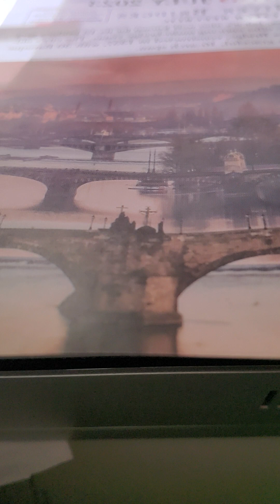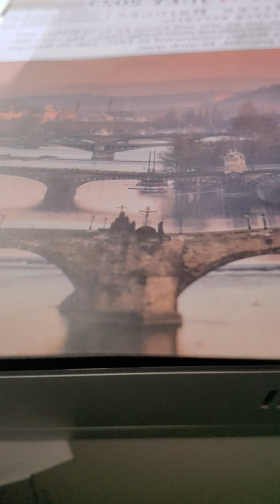teen ypww bible study lesson 1 Genesis 2 kjv